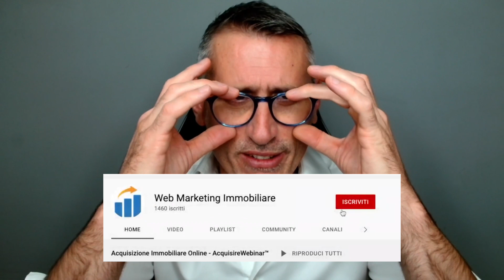Sito Agenzia Immobiliare VS Portali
È meglio investire sul proprio sito web oppure sui portali immobiliari? In questo video faremo un confronto fra i due mezzi, in modo da schiarirci le idee e vedere pro e contro.

Gli aspetti che analizziamo nel video:

- Traffico
- Livello di concorrenza
- Livello di personalizzazione
- Possibilità di fare advertising
- Costi di mantenimento
- Possibilità di fare retargeting
- Proprietà dei dati utenti